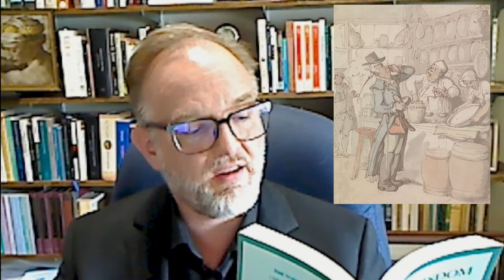Schopenhauer: Our Relation to Ourselves | Counsels & Maxims 4-20 (Chapter 2)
Chapter 2 of Counsels & Maxims: Our Relation to Ourselves

Sections 4-20 of Counsels and Maxims (1851)

0:00 Section 4 Life Plan
7:08 Section 5 Live in the Present
23:41 Section 6 Simplicity
31:53 Section 7 Intellectual Life
35:14 Section 8 Journal
40:49 Section 9 Self-Sufficiency
1:30:07 Section 10 Envy
1:37:45 Section 11 Let It Go
1:42:36 Section 12 No Regrets
1:47:27 Section 13 Imagination
1:58:49 Section 14 What If
2:04:18 Section 15 Self Control
2:09:49 Section 16 Limit Desire
2:13:00 Section 17 Make Things
2:22:34 Section 18 Phantoms
2:28:48 Section 19 Impressions
2:35:13 Section 20 Care of the Brain

Thumbnail Image: 1815 Portrait, By Ludwig Sigismund Ruhl - Schopenhauer-Archiv der Stadt- und Universitätsbibliothek Frankfurt am Main, Public Domain,